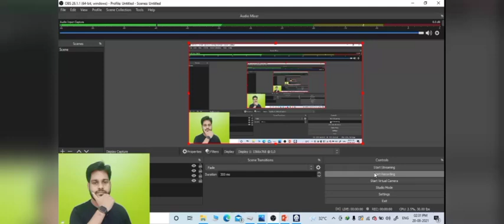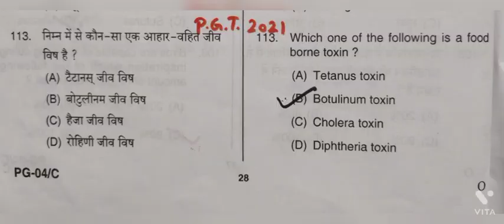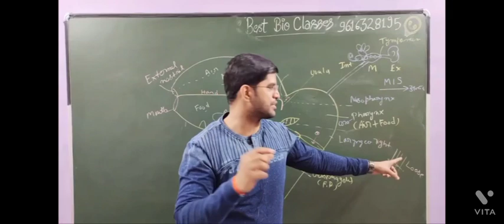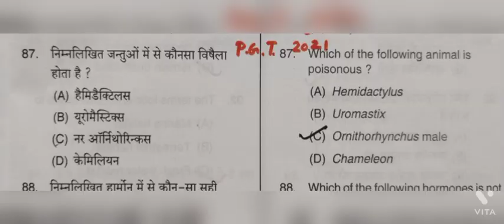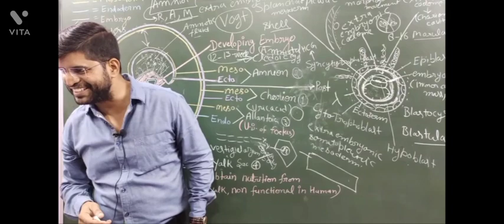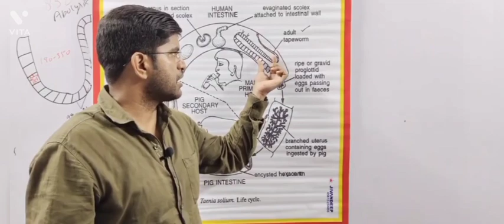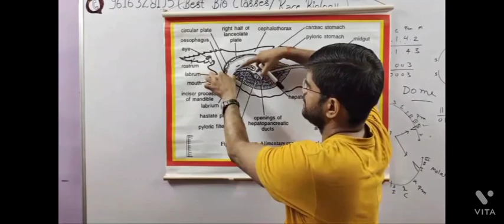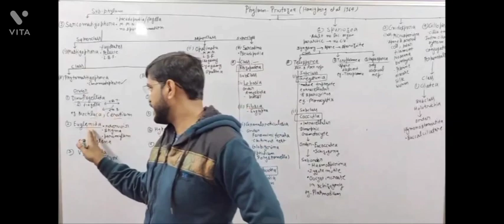GIC LT TGT PGT अबकी बार,कैसे होगा 100 प्रश्न पार